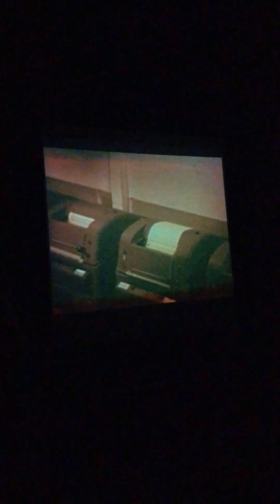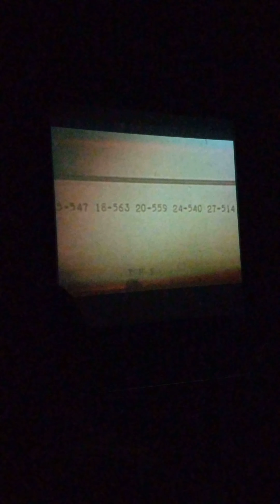MEGA CAVERN Nuclear video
Safety bunker